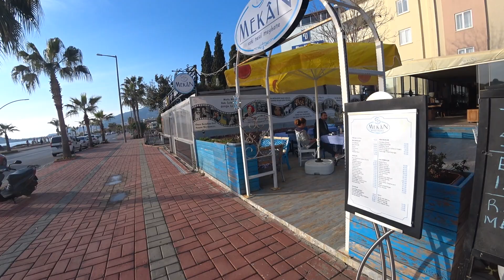🇹🇷 ALANYA Прогулка по Набережной 8 марта 2021 Турция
Прогулка 8 марта 2021 Алания Турция.
ВНИМАНИЕ! Я НЕ советую никакие отели, не отвечаю на вопросы КАК ЧТО И ГДЕ И ПОЧЕМУ и другие. Не помогаю с покупками арендами и так далее. Ответа на такие письма не будет. Почта только для делового сотрудничества. Все остальное-в видео. Спасибо за понимание.